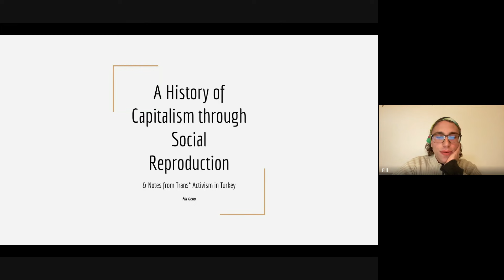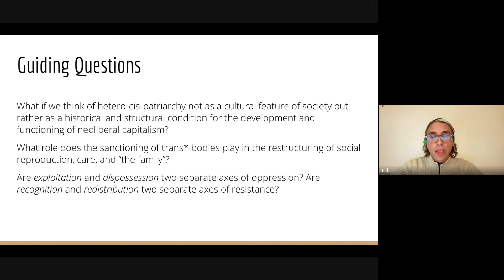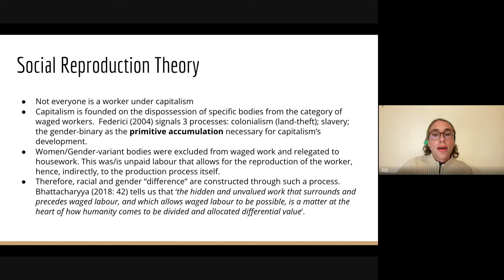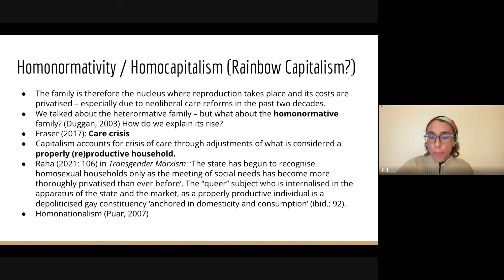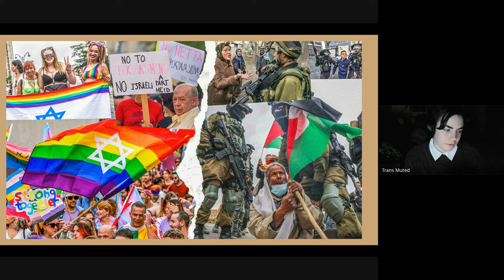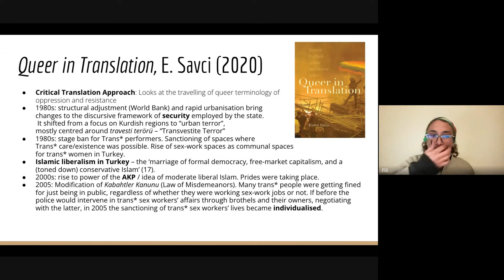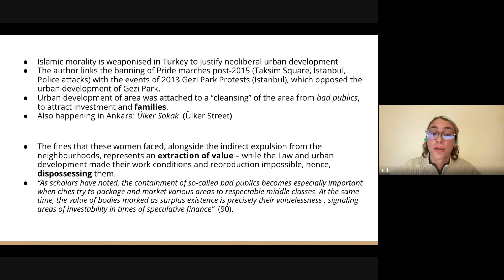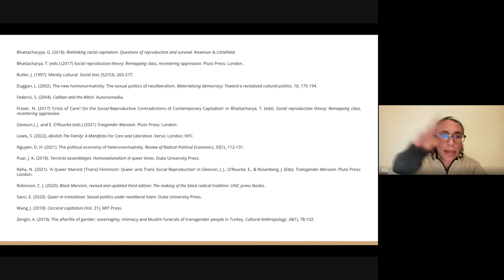The History of Capitalism Through Social Reproduction: Notes on Trans Activism in Turkey - Fili Gena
From Trans_Muted's 2023 Transgender History Workshop held on 22nd October online.

Fili is a part-time Master's student at SOAS, University of London in the Development Studies Department. Academically, they read and write at the intersection between Queer Marxist Theory, Migration Studies, and Abolitionist Pedagogies. Part-time workshop facilitator/developer, and worker in the hospitality sector. Full time reading, panicking, and healing.

BIBLIOGRAPHY
Bhattacharyya, G. (2018). Rethinking racial capitalism: Questions of reproduction and survival. Rowman & Littlefield.
Bhattacharya, T. (eds.) (2017) Social reproduction theory: Remapping class, recentering oppression. Pluto Press: London.
Butler, J. (1997). Merely cultural. Social text, (52/53), 265-277.
Duggan, L. (2002). The new homonormativity: The sexual politics of neoliberalism. Materializing democracy: Toward a revitalized cultural politics, 10, 175-194.
Federici, S. (2004). Caliban and the Witch. Autonomedia.
Fraser, N. (2017) ‘Crisis of Care? On the Social-Reproductive Contradictions of Contemporary Capitalism’ in Bhattacharya, T. (eds). Social reproduction theory: Remapping class, recentering oppression.
Gleeson J. J. and E. O’Rourke (eds.) (2021) Trasgender Marxism. Pluto Press: London.
Lewis, S. (2022), Abolish The Family: A Manifesto For Care and Liberation. Verso: London; NYC.
Nguyen, D. H. (2021). The political economy of heteronormativity. Review of Radical Political Economics, 55(1), 112-131.
Puar, J. K. (2018). Terrorist assemblages: Homonationalism in queer times. Duke University Press.
Raha, N. (2021). ‘A Queer Marxist [Trans] Feminism: Queer and Trans Social Reproduction’ in Gleeson, J. J., O'Rourke, E., & Rosenberg, J. (Eds). Transgender Marxism. Pluto Press: London.
Robinson, C. J. (2020). Black Marxism, revised and updated third edition: The making of the black radical tradition. UNC press Books.
Savci, E. (2020). Queer in translation: Sexual politics under neoliberal Islam. Duke University Press.
Wang, J. (2018). Carceral capitalism (Vol. 21). MIT Press.
Zengin, A. (2019). The afterlife of gender: sovereignty, intimacy and Muslim funerals of transgender people in Turkey. Cultural Anthropology, 34(1), 78-102.

 IMAGES
*For images of front covers of books see Lit. Bibliography.

SLIDE 5:
Front cover of Wages For Housework. The New York Committee 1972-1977: History, Theory, Documents. Federici, S. and A. Austin (2017). Automedia.

Pamphlet published in 1976 by Wages Due Lesbians Toronto containing an excerpt of an essay by Francie Wyland. From the collection of Silvia Federici copyright Creative Commons, reproduced from the book: Silvia Federici and Arlen Austin eds. The New York Wages for Housework Committee 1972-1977: History, Theory and Documents (Brooklyn: Autonomedia, 2019).

“Capitalism also depends on domestic labour”. Poster by See Red Women’s Workshop, a U.K. feminist silk-screen collective formed in Camden, London in the 1970s.

SLIDE 9:
Image from Alainna Liloia’s (14/06/2023), “Israel’s Pride pinkwashing can’t mask its occupation of Palestine” in The New Arab.

SLIDE 12:
“A LGBT member stands in front of a banner with make up on her face and a writing on her body "I want to live" on August 21, 2016 in Istanbul during a demonstration for the murdering of a transgender activist Hande Kader, a 22-year-old transgender who was mutilated, burnt and murdered in Istanbul last week”. Ozan Kose / AFP/ Getty Images

SLIDE 14:
Sylvia Rivera in 1970. | Wikimedia Commons

SLIDE 16:
Activist and dragartist Marsha P. Johnson protests Bellevue Hospital's treatment of street people and LGBTQ+. | Photo: Diana Davies, 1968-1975 | © New York Public Library / Digital Collection